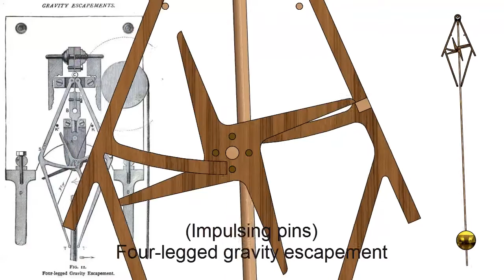Denison Four-Legged Gravity Escapement (Impulsing Pins)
-A yariety of the Dennison grayity escapement used mostly in tower clocks.- Donald McNeil

-Invented by E. B. Denison (Sir Edmund Beckett). The same in principle as the Double Three-Legged escapement, only it has but one escape wheel with four teeth or legs instead of two wheels with three legs each. The wheel has two sets of lifting pins—one acting on each pallet. Occasionally used in regulators and other clocks with a seconds pendulum, but of doubtful, if any, advantage over the Graham dead-beat escapement.- Harry Chase Brearley. Time Telling through the Ages. New York. 1919

-A Four-Legged Gravity Escapement is occasionally used for regulators and other clocks with seconds pendulums. It may, perhaps, when thoroughly well made, and with the locking blocks jewelled, be better than the Graham for such a purpose, as it is free from the error due to thickening of the oil; but from the small number of teeth in the escape wheel, it requires in the train either very high numbered wheels or an extra wheel and pinion. This is a distinct advantage in a turret clock, because the large amount of power required to drive the leading off rod is thereby more reduced by the time it reaches the escapement. In a regulator the extra pair of wheels and the greatly increased wear of the escape pinion are a drawback sufficient to prevent its general adoption, considering the good performance of the Graham. There is the additional advantage with the Graham that the escape wheel rotates once in a minute and affords a ready means of obtaining the seconds indicator.- F.J. Britten. The Watch & Clock Makers' Handbook, Dictionary and Guide. Baron Pub. 11th ed. 1915